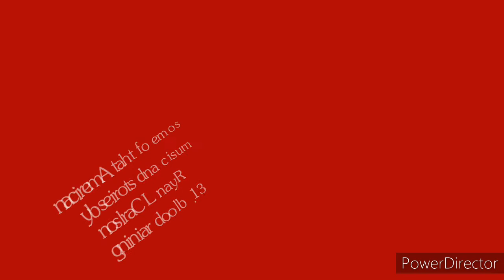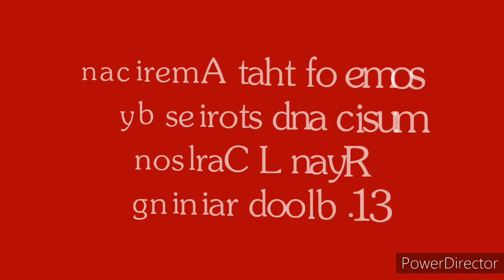blood raining . 31 some of that American music and stories by Ryan L Carlson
rlc